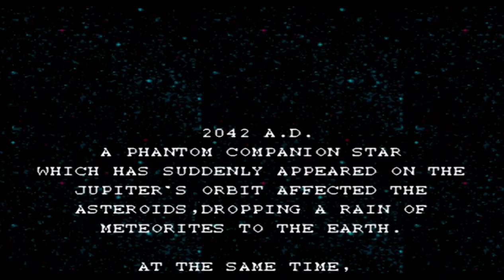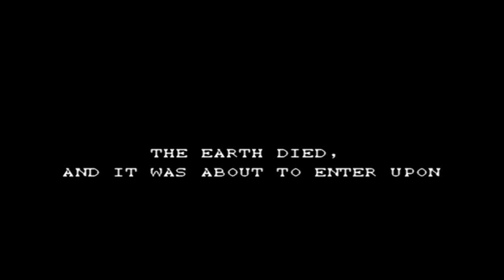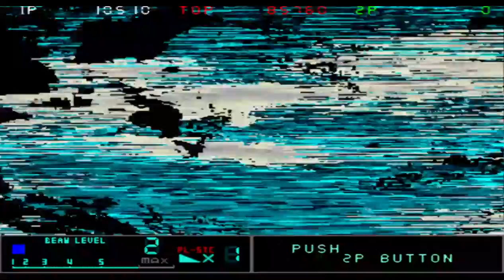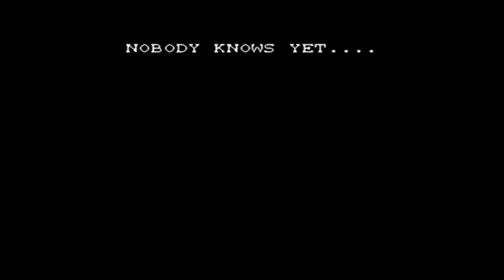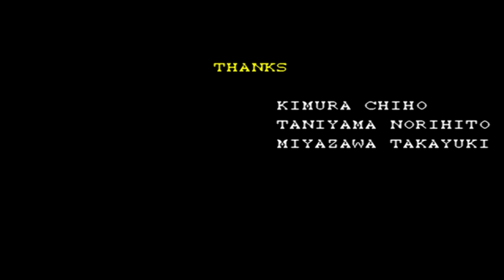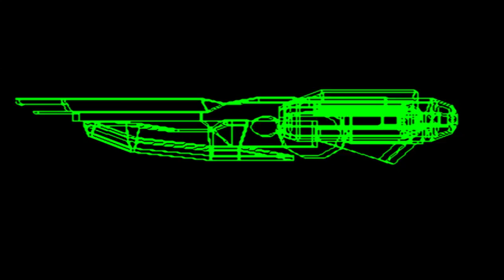Metal Black (Arcade/Taito/1991) [720p]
Metal Black is a 1991 arcade shoot 'em up released by Taito. It is both "Project Gun Frontier 2" and "Darius III"; the game was developed by the Gun Frontier team, and ties to the original Darius development still exist.

Players control the Black Fly on their mission to defeat the forces of Nemesis in hopes of saving the human race. Players collected many small power-ups to build their weapon's power. Players could then unleash a large beam attack that would drain their power level back to zero. Bosses could also collect these power-ups and use similar beam attacks. When a player's beam collided with a bosses, it would culminate in a spectacular reaction before the more powerful attack would push the weaker down.

The year is 2042: A companion star of the planet Jupiter appears a few Astronomical Units away from the planet and not long before its discovery propels the asteroids along Jupiter's orbit which sends a wave of meteorites towards the Earth. As the Earthlings struggled to survive, extraterrestrial cybernetic invaders from beyond the distant star used the meteorites as cover for invading Earth with little resistance, intending to plunder Earth for inorganic materials needed to sustain their forms. Both the aliens and the star they came from were quickly dubbed 'Nemesis.'

What resistance the aliens did face from Earth's combined international defense forces were quickly obliterated by the alien's powerful beam weapons. Earth's scientists studied the molecules that powered the alien's weaponry which started to litter the Earth and called the molecule 'Newalone.' With Newalone in their hands, scientists quickly began Project Metal Black, which focused on developing at least twenty-thousand human space craft capable of wielding the same beam-weaponry as the aliens. The space craft was known as the CF-345 Black Fly, named by its method of Newalone energy use.

However, ten years after the invasion, Earth's remaining diplomats passed a treaty on to the aliens under a peaceful surrender, which promised to keep all of Earth's remaining forces from attacking: This applied to Project Metal Black which sealed the Black Fly space craft from the people. The Earth's natural resources were dying and the planet's population was thinning... it was only a matter of time until someone discovered Metal Black and struck back.

The gameplay to Metal Black was unique in that there were no alternate weapons or bombs: the player's only weapon power-up were the innumerous Newalone molecules scattered by Nemesis. Collecting Newalone increased the player's beam level which served as the player's only defense. The more Newalone the player picks up, the stronger their standard beam fire became.

When reaching a mid-level or maximum level on the ship's Beam Level gauge, players could then unleash a very large beam capable of destroying various enemies as well as causing a lightening effect that would briefly shock the screen and consequentially destroy enemies behind and around the Black Fly.[1]

However, certain enemies also had beam gauges of their own, most notably the end-level bosses who would in turn collect as much Newalone as they could and unleash their own beam weapon. When the player and the boss' beam weapons fired simultaneously, one beam would overpower the other depending on how high each gauge was, initiating a 'Beam Duel.' Players would have to mash the beam button repeatedly in order to keep the large beam blast away from them which would accumulate into a large ball of destructive matter. The blast would change in color depending on which wielder had a stronger beam.

There were six levels in the game. After the first level of each three sets of levels, a Bonus Stage would occur to indicate the player's advancement into space (the first bonus stage occurs when the players leave Earth's atmosphere and the second occurred as players entered a worm hole as a shortcut to Jupiter). Each Bonus stage had the player encircle a group of crustacean shaped enemies. The player had to lock on to the moving targets in order to launch cluster missiles at them for extra points. Each bonus stage was timed so as to challenge the player in seeking and destroying before the timer ran out.